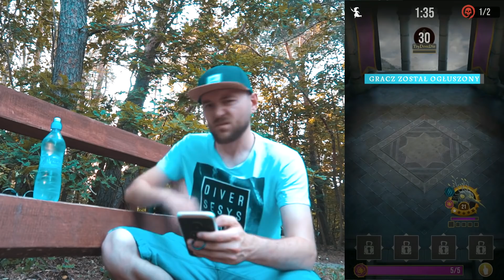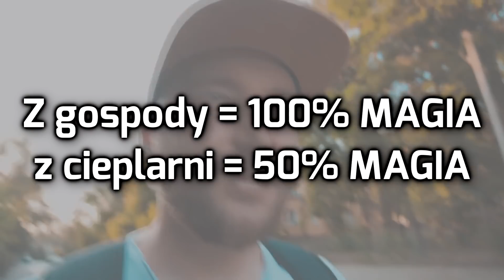10 SEKRETÓW KTÓRE MUSISZ ZNAĆ W HARRY POTTER WIZARDS UNITE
10 rzeczy które musisz wiedzieć w Harry Potter Wizards Unite pl. jak grać w HP Wizards Unite?

▶ SPRZĘT:
- Sony a6300 + 16-50mm
- Joby Gorillapod
- Camrock - TA30
- ADATA 10K mAh Powerbank